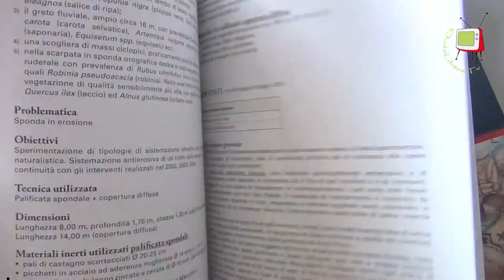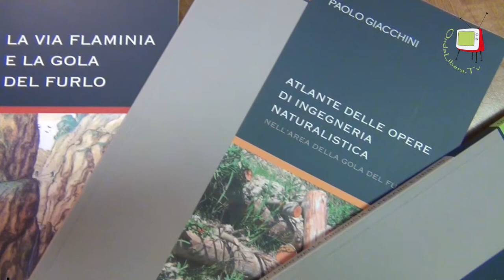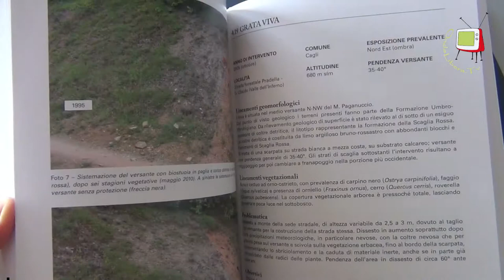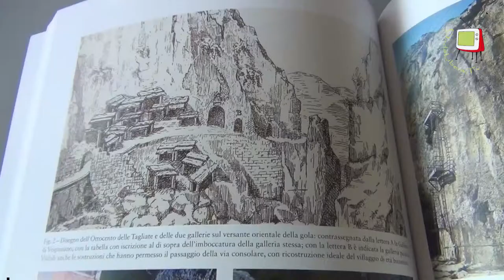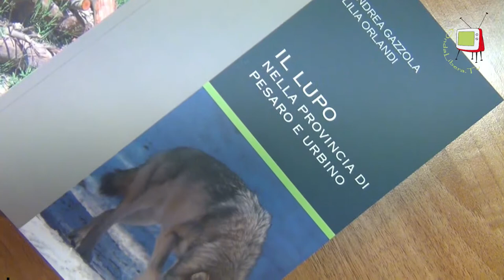Furlo - pubblicati i quaderni del Furlo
Sabato 8 novembre 2014 sarà presentato il primo quaderno della collana i Quaderni del Furlo, scritto dal Professor Mario Luni, “La via Flaminia e la Gola del Furlo”. Un testo frutto di quarant’anni di passione per l’archeologia che il professore, purtroppo prematuramente scomparso, lascia a tutti gli amanti di storia e della Gola. Altri due volumi della collana “Atlante delle opere di ingegneria naturalistica” e “Il lupo nella provincia di Pesaro e Urbino”, saranno presentati e disponibili entro la fine del 2014. Il Direttor della Riserva, l’Arch. Bartoli, racconta la nascita di questo progetto editoriale e della sua importanza.